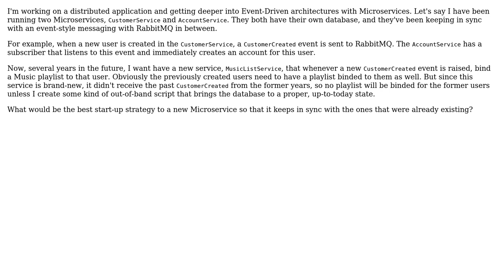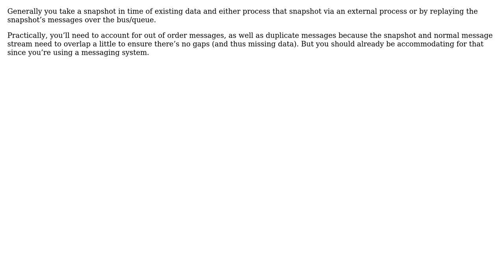Event-driven architecture and synchronization with a "First-timer microservice"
Software Engineering: Event-driven architecture and synchronization with a "First-timer microservice"

With thanks & praise to God, and with thanks to the many people who have made this project possible! | Content (except music & images) licensed under CC BY-SA | Music | Images & others | With thanks to user Telastyn user David Jimenez Martinez and the Stack Exchange Network Trademarks are property of their respective owners. You are responsible for your own actions.